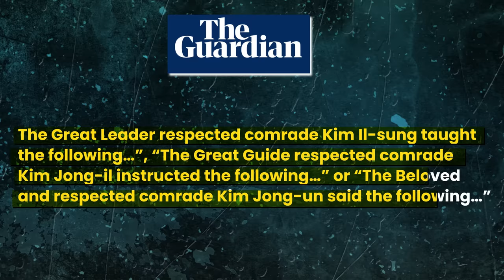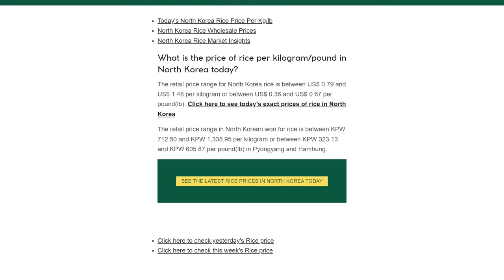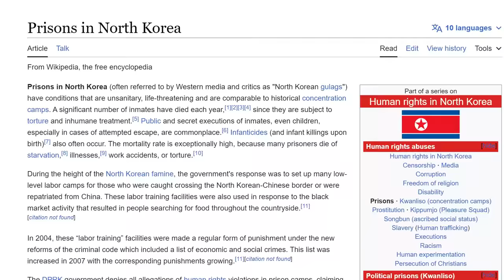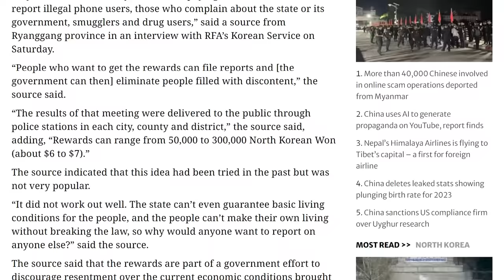Daily Life in North Korea | How People Actually Lives there?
Delve into the enigmatic world of North Korea with insights on daily life, culture, and the contrasting realities between North and South Korea. Join Kaushik Bhattacharjee for a comprehensive exploration shedding light on the mysterious country's nuances and daily existence, uncovering what makes North Korea truly unique.